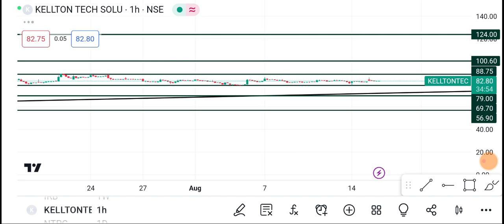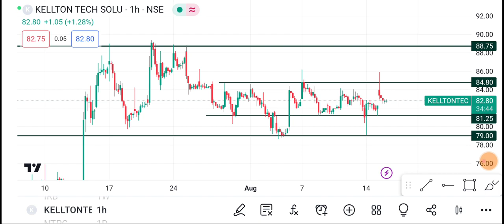17 August Kellton Tech Share | Kellton Tech Share latest news | Kellton Tech Share Price today news